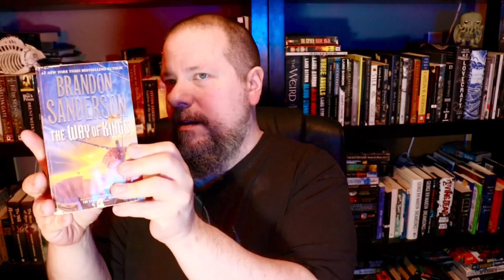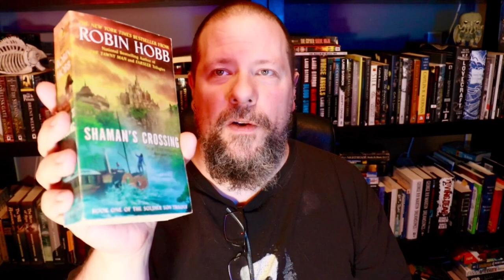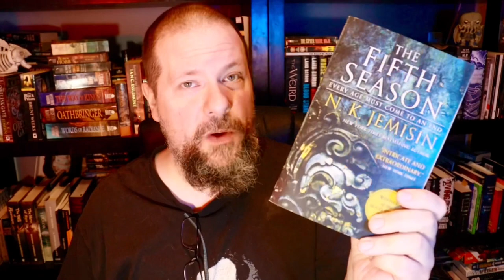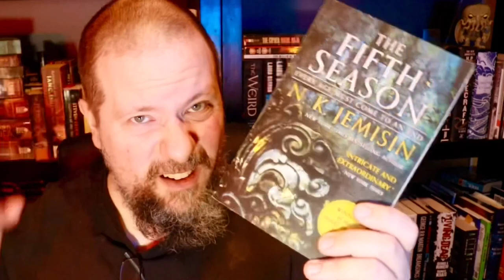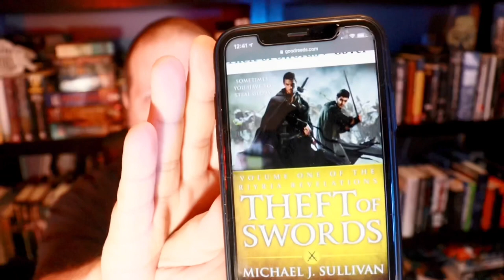Series I Want To Finish Reading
I’m bad at finishing series.

Jason White, from The Darkness Dwells Podcast, discusses weird fiction, horror, sff novels/collections/anthologies. My collection of short stories, Isolation, is available from Amazon.

**I'm currently closed to review requests.**

Jason White, from The Darkness Dwells Podcast, discusses weird fiction, horror, sff novels/collections/anthologies.